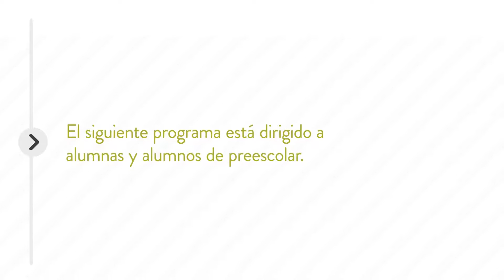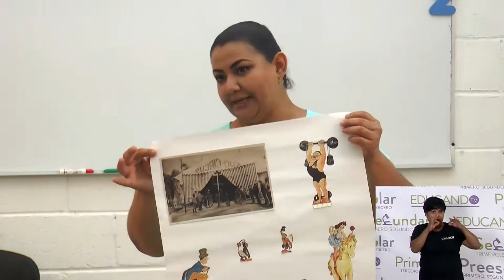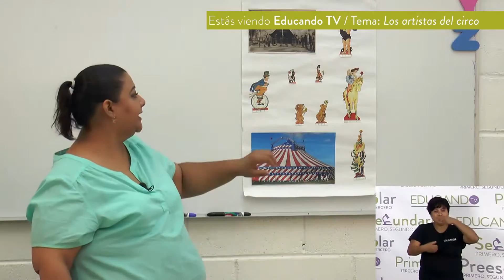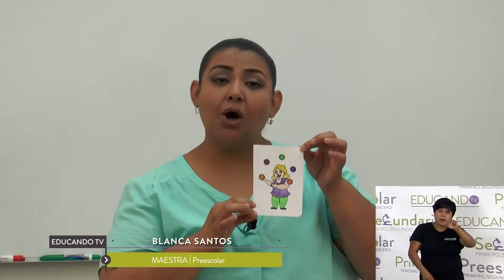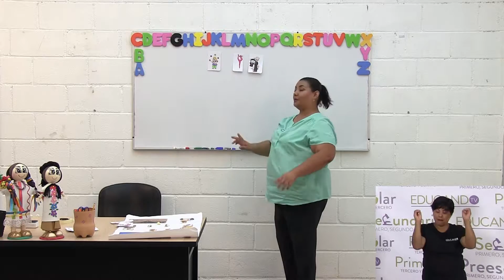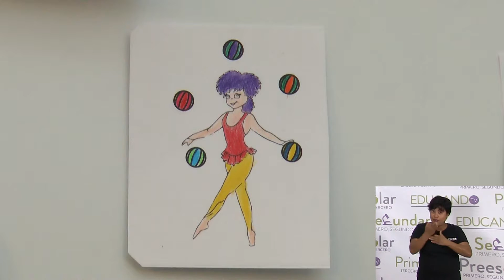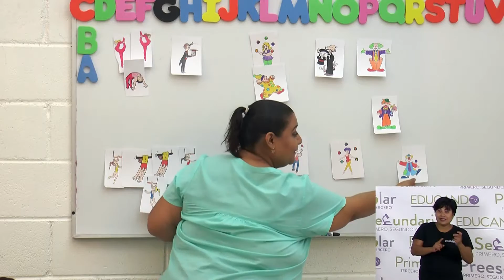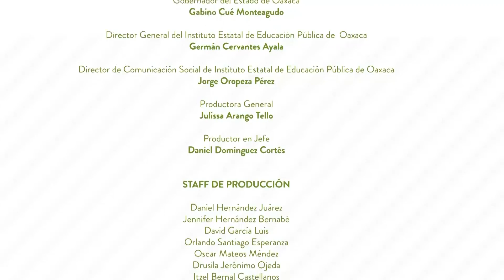Preescolar clase: 38 Tema: Los artistas del circo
Objetivo: Que el alumno sea capaz de identificar los números del 1 al 9.